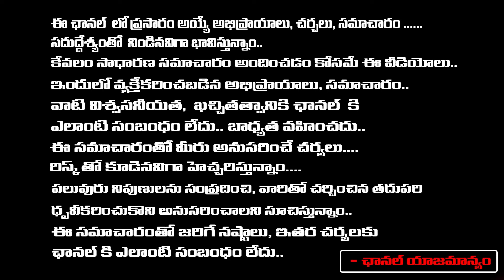Koneti Adimulam Secret Video | Koneti Adimulam Video Viral | RED TV Talkies